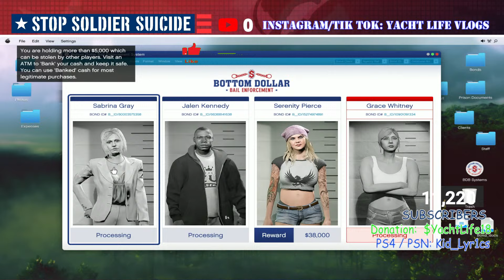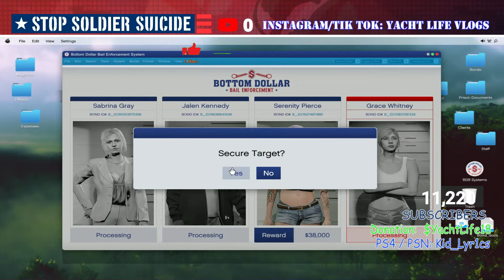GTA V Online- Bottom Dollar Bounty- Serenity Pierce